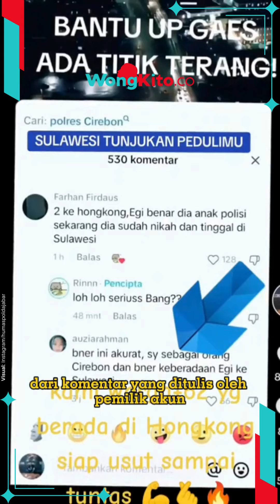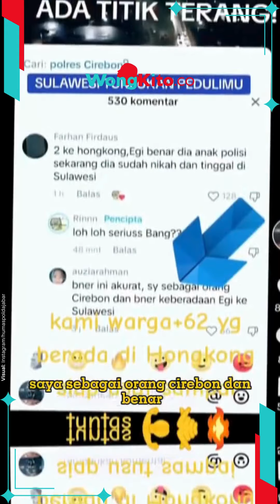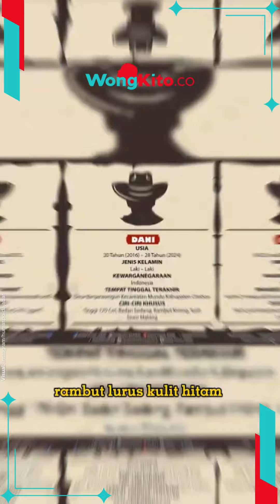“Identitas Dalang Utama Terungkap” Sosok Egi Pembunuh Vina Cirebon Diduga Tinggal di Sulawesi?